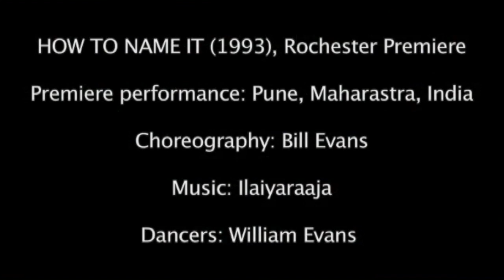How to Name It (1993)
Rochester Premiere, Hochstein
Premiere performance: Pune, Maharashtra, India
Choreograpahy: Bill Evans
Dancer: Bill Evans

In 1993/94 Prabha Marathe, of the Kalachhaya in Pune, India, organized for me a solo concert tour of several cities in the states of Maharashtra and Karnataka. At the end of the tour, in a formal concert in a large theatre in Pune, I performed the first version of this solo.
An Indian composer had given me a cassette tape of his music, which he told me was a fusion of East and West. I loved his music and decided to try to fuse American tap dance with what little I knew of Indian classical dance. I started and ended the piece by quoting Jack Cole, who had quoted La Meri when he was my teacher in 1966 in New York City.
I found Indian audiences very responsive to tap dance, which confirmed my belief that rhythm is an international language.
Bill Evans, March 25, 2021 (posted)